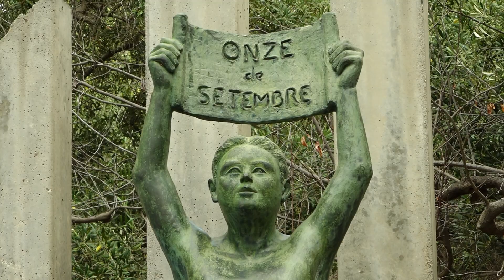Ofrena floral sense PP ni VOX a Salou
A Salou representants de les entitats esportives i culturals del municipi, institucions, associacions veïnals i partits polítics han realitzat la tradicional ofrena floral al monument dedicat a Rafel Casanova, ubicat a la plaça Onze de Setembre.